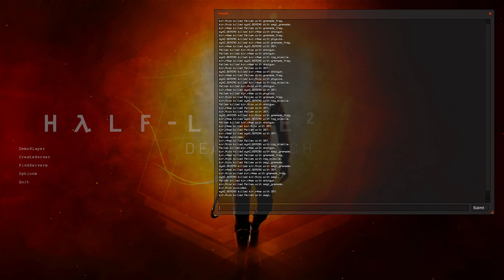HL2DM EU: Mix #44 | Nico PoV | Map 1 | 2012-02-19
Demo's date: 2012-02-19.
Team Rebels: Nico, rAxe.
Team Combines: Pellem, Serino.
Map: dm_overwatch_cu.